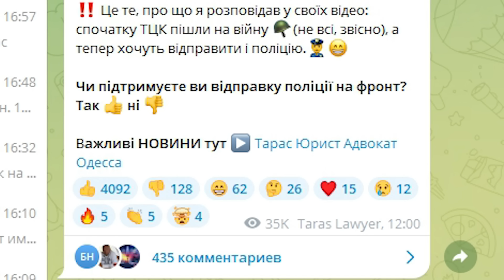Не созданы для войны! Полицейские в Днепре отказались вступать в ряды штурмовиков!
Хотите получить консультацию юриста (адвоката), не созданы для войны, полицейские в Днепре отказались вступать в ряды штурмовиков, смотрите мое видео.